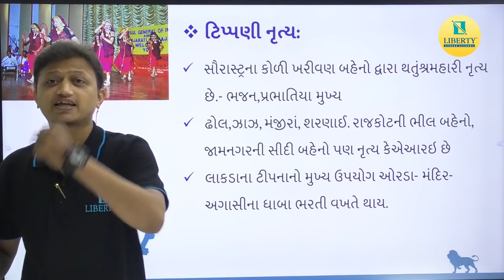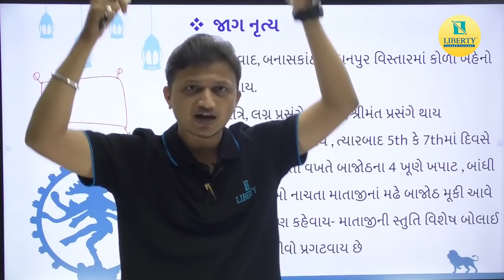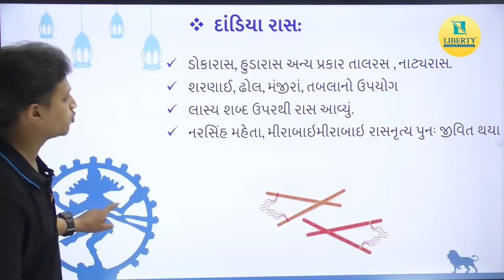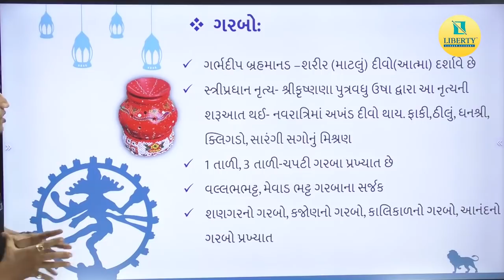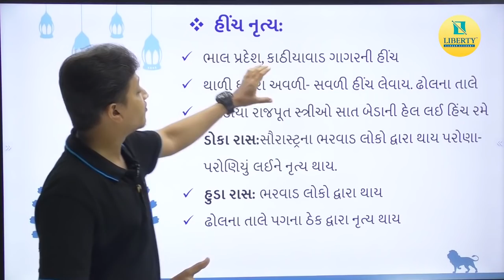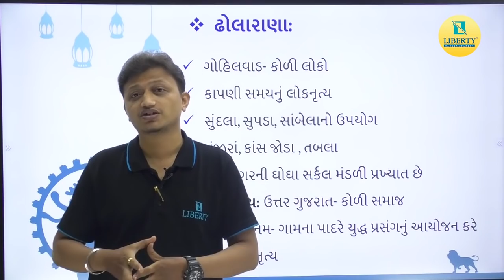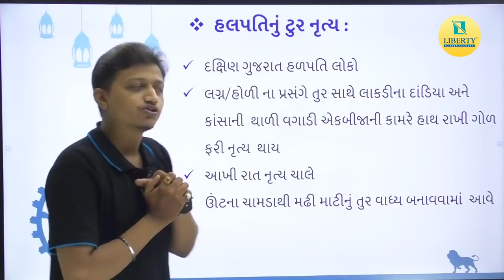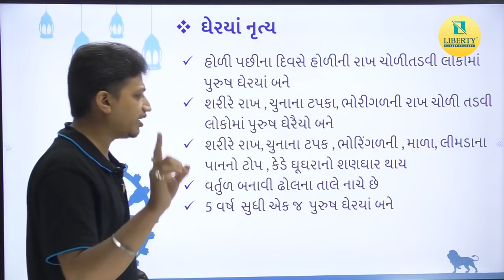ગુજરાતના નૃત્યો / ડેમો ક્લાસ /ક્લાસ 3 કોર્ષ ફી Rs 1999/આ કોર્ષ માટે 9909918648 સંપર્ક કરો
આ વિડીઓમાં સાંસ્કૃતિક વારસા  અંગે માહિતી આપવામાં આવી  છે.